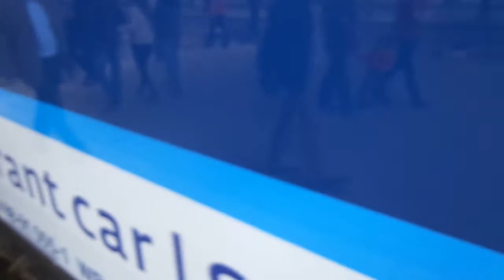Prezentacja składu pociągu specjalnego 46000/1 relacji Praha - Wrocław [cz.2]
Film prezentuje skład pociągu specjalnego, którym przybyła do Wrocławia piłkarska reprezentacja Czech. Pociąg przyjechał z Pragi przez Ołomuniec, Ostrawę, Kędzierzyn-Koźle i Opole. Przepraszam za nieostry momentami obraz.